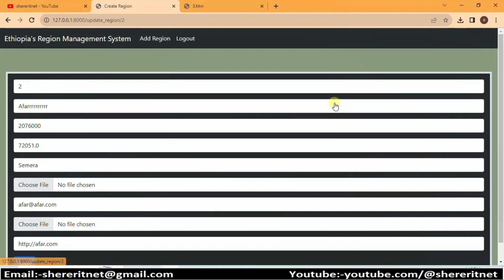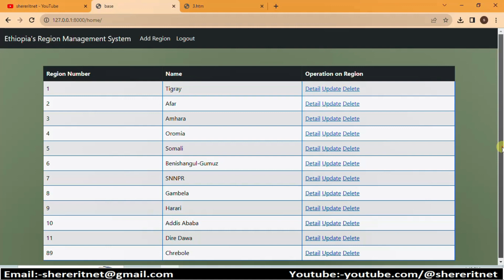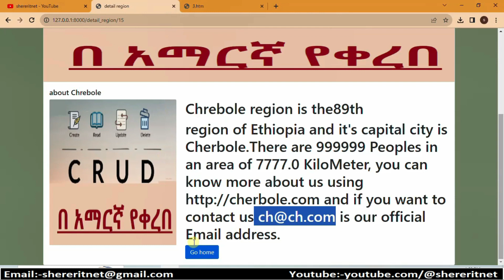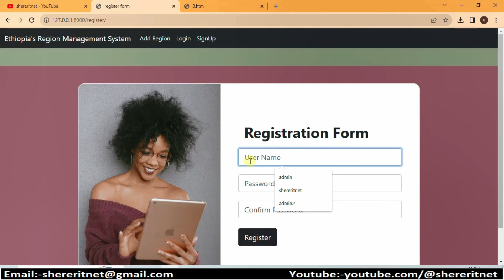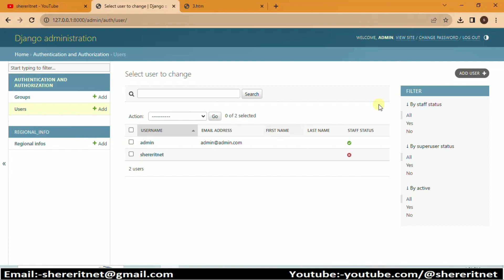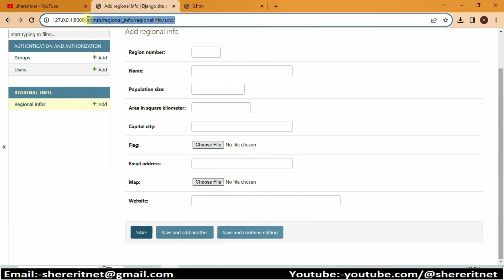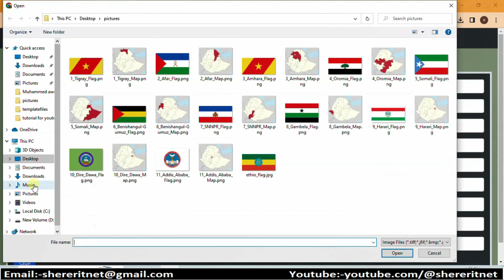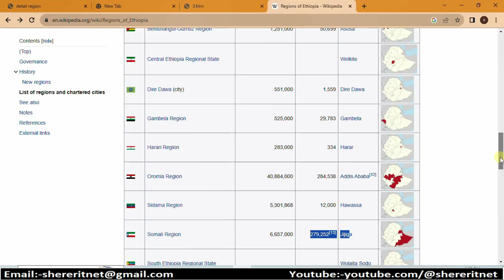django crud project demo in amharic